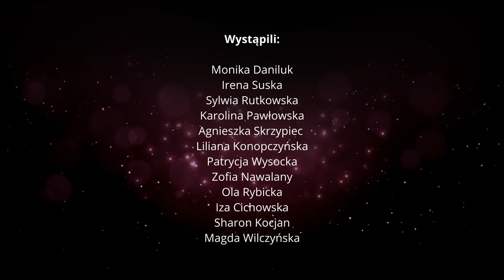BACKonSTAGE - Oriental Dance Show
Dancers:
Monika Daniluk
Irena Suska
Sylwia Rutkowska
Karolina Pawłowska
Agnieszka Skrzypiec
Liliana Konopczyńska
Patrycja Wysocka
Zoanna
Ola Rybicka
Iza Cichowska
Sharon Kocjan

Host:
Martyna Krajewska

Organizers:
Irena Suska
Monika Daniluk
Dom Kultury ŚWIT